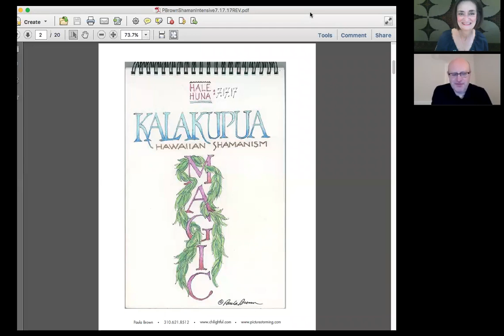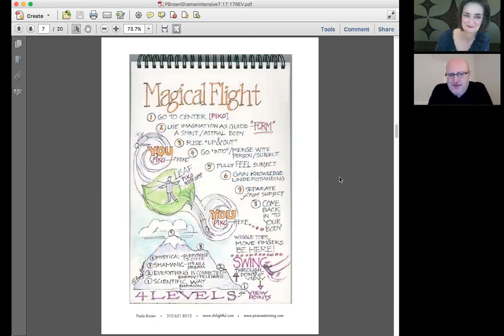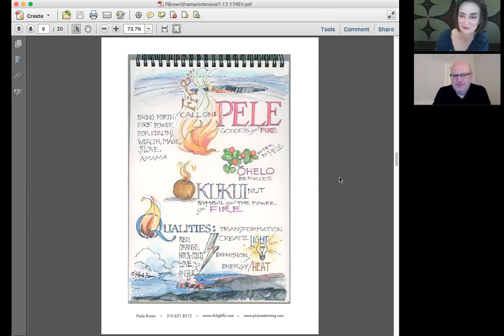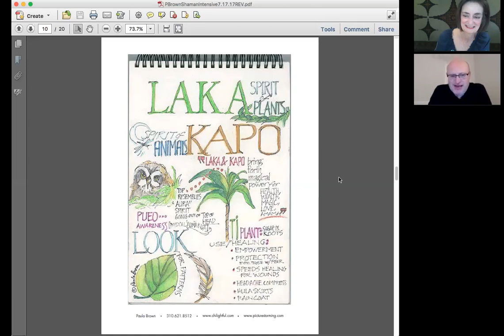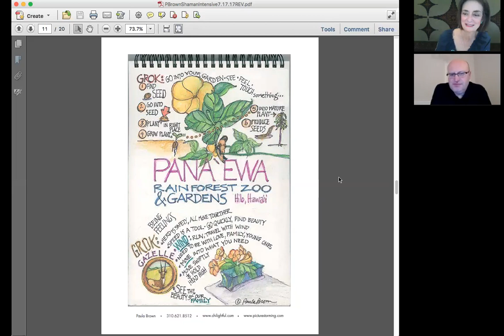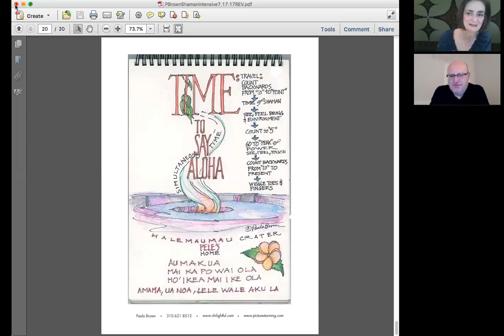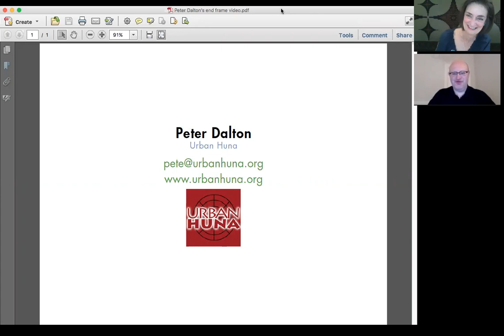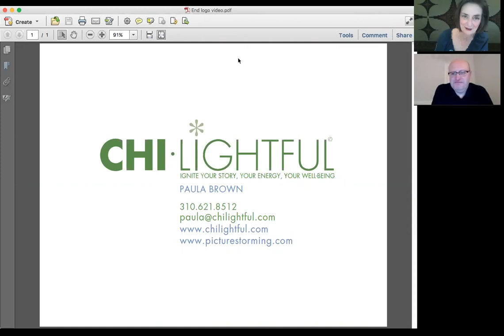Chi-Lightful Sketch Journal for Huna Shaman Intensive/Pete Dalton/UK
Take a look at class participants are talking about from my Quick Sketch Journal with Peter Dalton of Urban Huna, UK testimonial for Serge Kahili King's Shaman Intensive Class, Volcano Village, HI